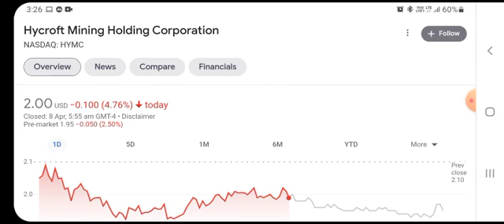HYMC Stock Will Make Millionaires ( HYMC Stock Analysis ) | Hycroft Mining Holding Stock Prediction